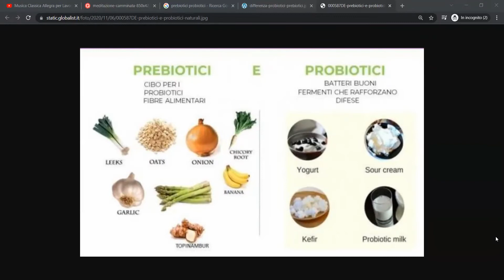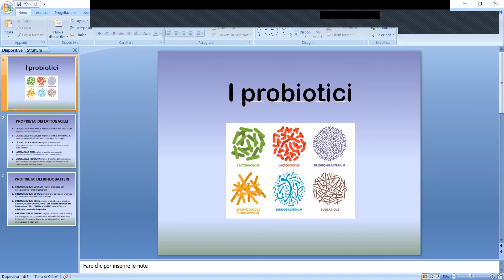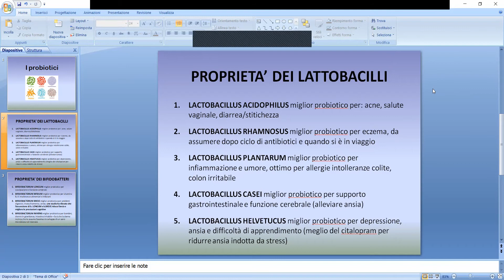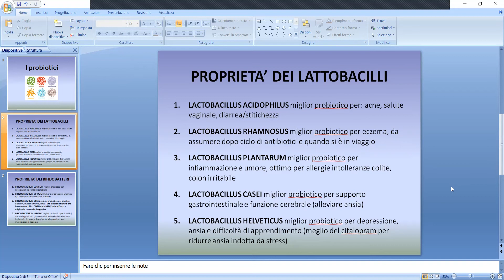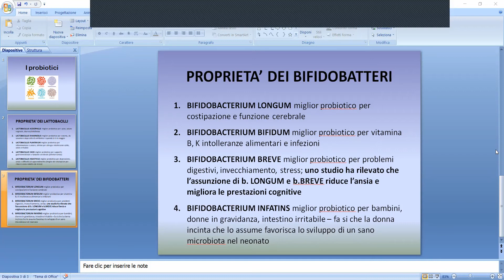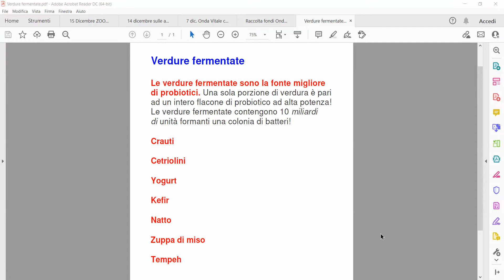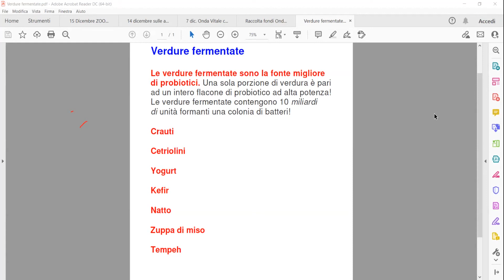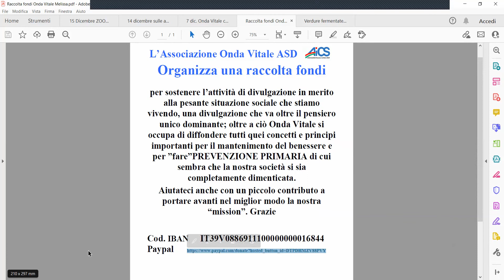Onda Vitale - 30 minuti per il benessere - Quinta serata 7 dic 2021: Probiotici e Prebiotici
Quinta serata su: Probiotici e Prebiotici di fondamentale importanza per il benessere dell’intestino sede importante delle difese immunitarie.

Tutti i martedì ore 20.30, con inizio il 9 novembre: “30 minuti per il benessere”.
In 30 minuti verrà trattato un argomento specifico di particolare interesse, risponderemo alle domande utili per tutti.
Melissa Villa e Carlo Montagnino Naturopati Ideatori del percorso: La Via del Benessere Naturale.
Seguite il nostro canale YouTube, il sito e il profilo Facebook
Canale Telegram Onda Vitale Associazione - Conoscere per essere liberi di scegliere